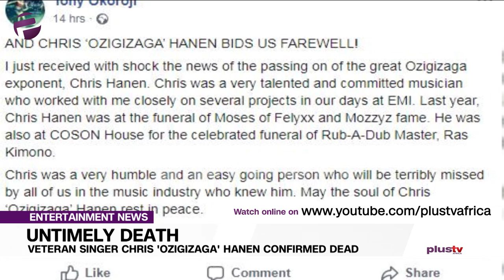Untimely Death: Veteran Singer Chris 'Ozigizaga' Hanen Confirmed Dead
The death of veteran singer, Chris 'Ozigizaga' Hanen has been announced. The legendary singer first became famous in the 1990s after the release of his debut album ‘Turning Point.' He worked with several music stars in the 1990s like Bright Chimezie, Tony Okoroji, Onyeka Onwuenu, and many others. His death was announced by the former president of Performing Musicians Association of Nigeria (PMAN), Tony Okoroji on Wednesday, December 4, 2019, via Facebook. The singer who was just 60 reportedly died after a brief illness.